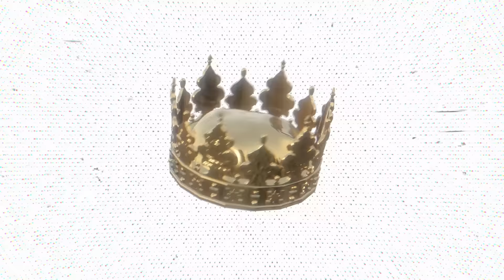GAEL EVEN VS STÉPHANE HUGUENOT : FINALE du FC FIGHT Sandre !!!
C'est l'heure de la grande Finale de ce FC Fight sandre !!! Et c'est une affiche inédite qui va opposer Gael Even à Stéphane Huguenot  lors du dernier épisode de cette compétition sur la Seine. Gael part avec le statut de favori, mais il va devoir se méfier de son adversaire, Stéphane Huguenot, un pêcheur que personne n'attendait à ce stade de la compétition. Stéphane a éliminé Sylvain Legendre, Arnaud Landrieu et Arnaud Brière pour s'offrir l'un des plus grands exploits du FC Fight.
Les 2 finalistes vont pêcher 6 heures lors de cette finale, sur un fleuve dont le débit a encore augmenté dans la nuit 😱
La Seine est gonflée à bloc, de plus en plus sale, et cela va forcément compliquer la pêche... Qui va s'imposer dans ces conditions extrêmes ???
La réponse c'est tout de suite dans la grande Finale de ce FC Fight sandre!

Merci à tous ceux qui ont pris le temps de visionner les 5 épisodes de la série, à tous ceux qui nous adressé un commentaire pour nous féliciter et encourager les compétiteurs 🖤

Encore une fois, il s'agit de notre plus belle récompense, et c'est une énorme source de motivation pour concevoir les futurs  programmes du Fishing Club. MERCIIIII 😘